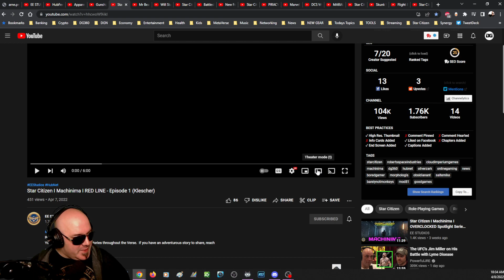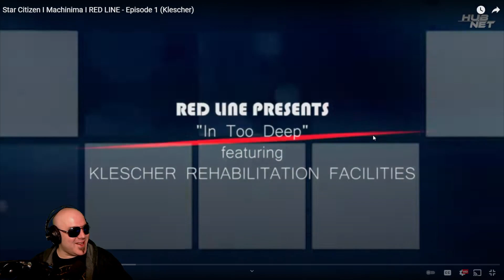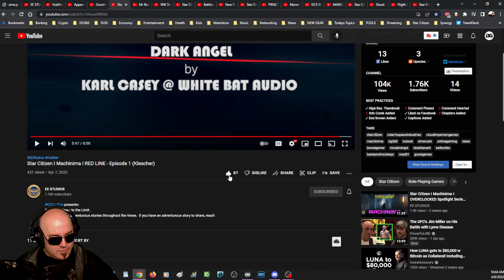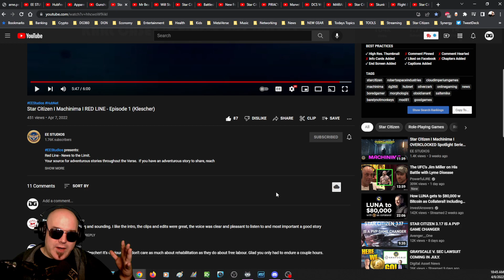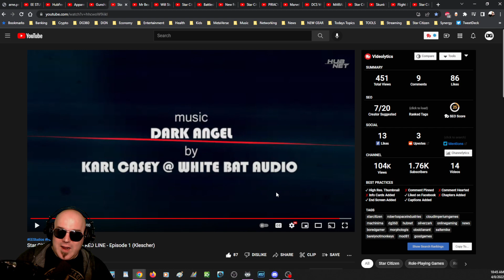RED LINE: Episode 1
Our friend @EE-STUDIOS, creator of Star Citizen Machinima OverClocked, is teaming up with @ZarkMedia and creating a venture that shows to be most entertaining! Let's watch the new Star Citizen documentary styled series RED LINE!

Our Art Director:

Highly recommend!

International Shipping